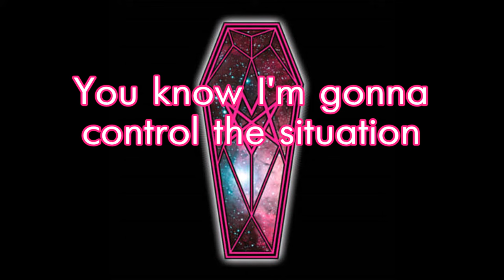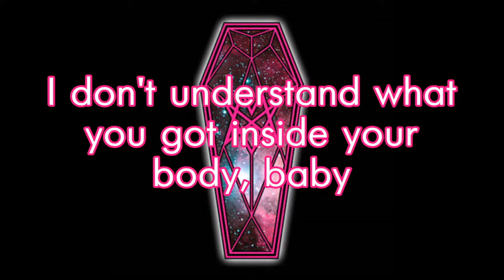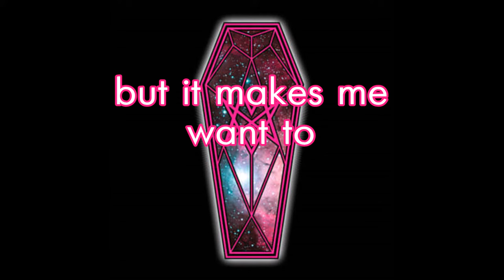Mindless Self Indulgence - Jack You Up (Lyrics)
i've been so obsessed with msi this week i don't know when it will end. and i didn't see a lyric video for this!
i also uploaded this before, but i re-uploaded right after since i noticed i forgot some punctuation...hopefully that was worth it.